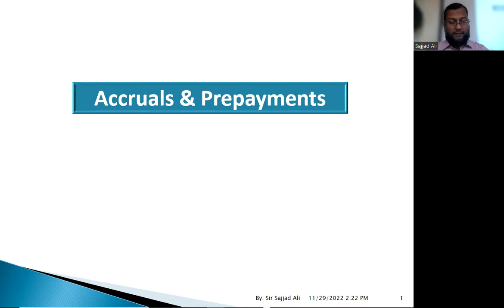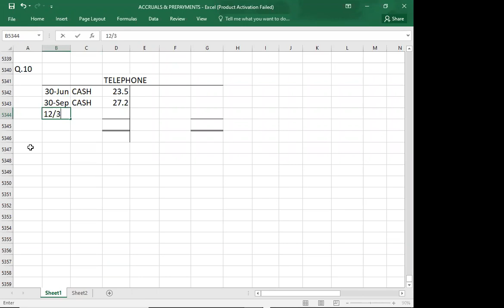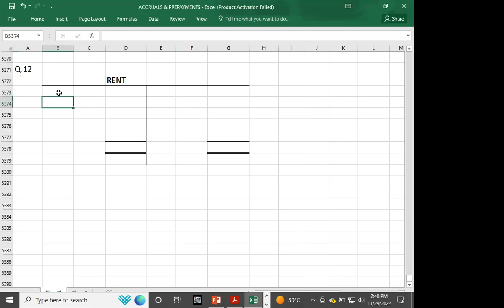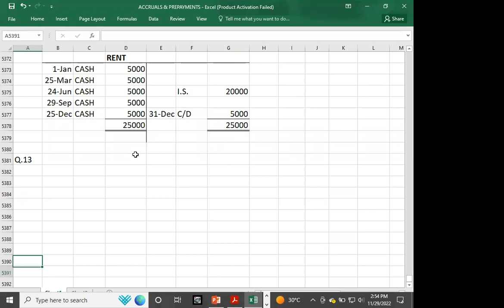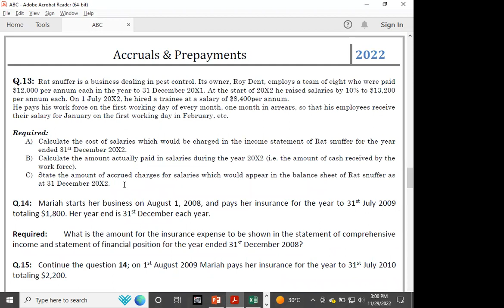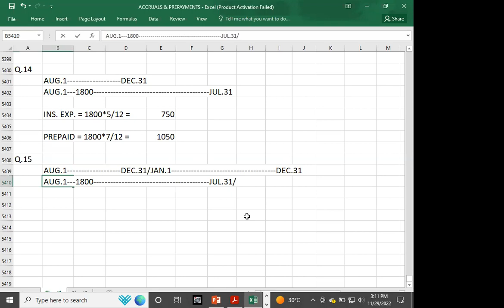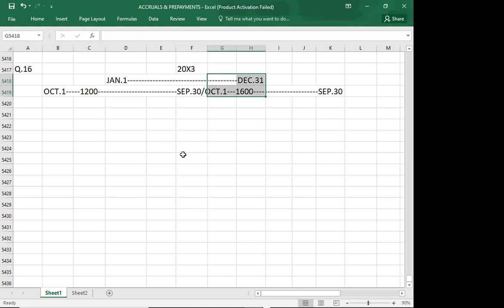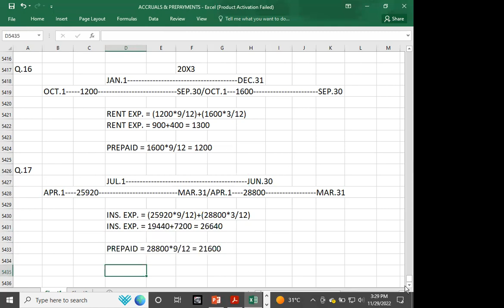FD 122 ACCRUALS & PREPAYMENTS 04